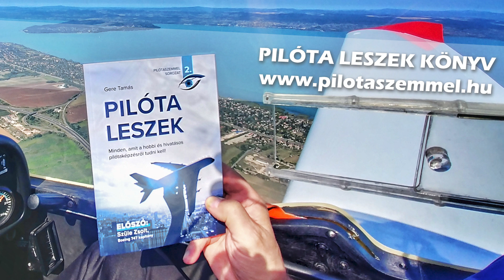Miért kellenek a checklistek a repülésben?